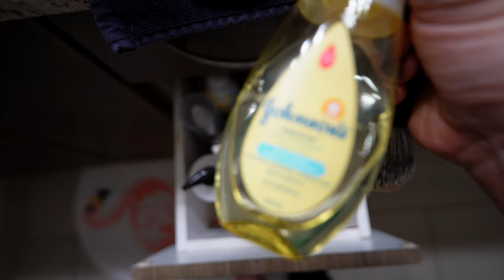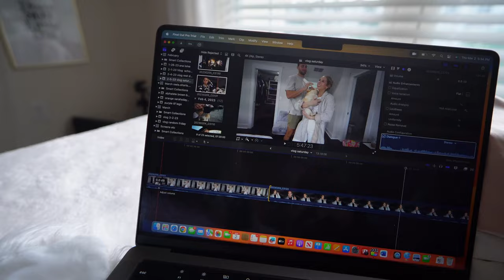GYM GIRL GRWM//DIY WALLPAPER//BEDTIME ROUTINE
This vlog is definitely ALL the things. A wholeeee get ready with me for the gym, DIY wallpaper with my lovely mama, and even a lil night time routine.

XOXO Perri